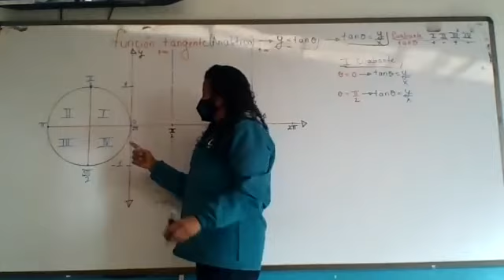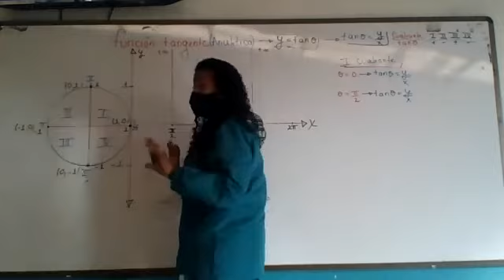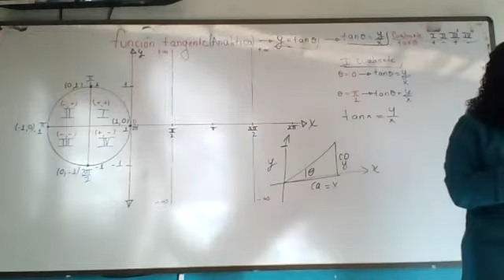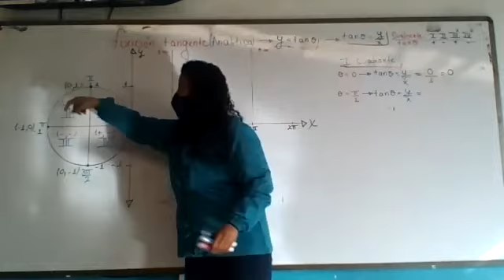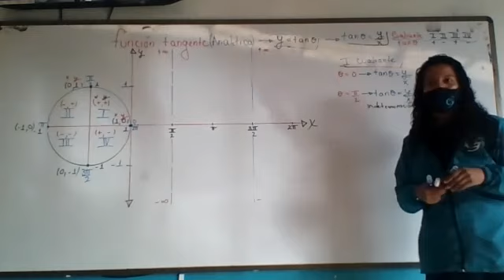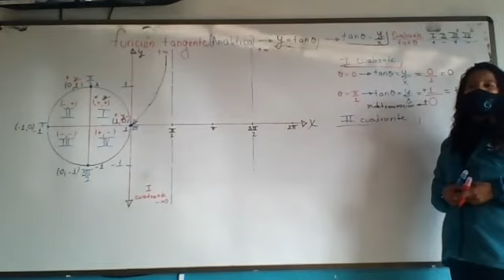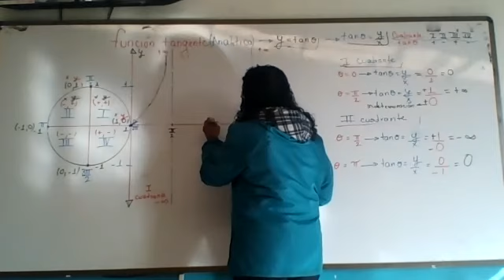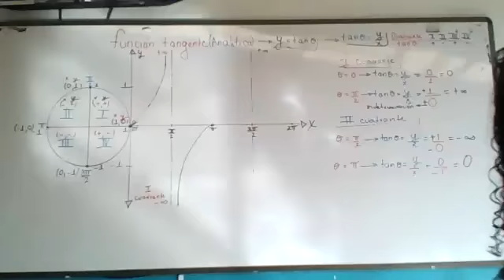TRIGONOMETRIA-DECIMO-GRAFICA TANGENTE (ANALITICA)-(11/08)